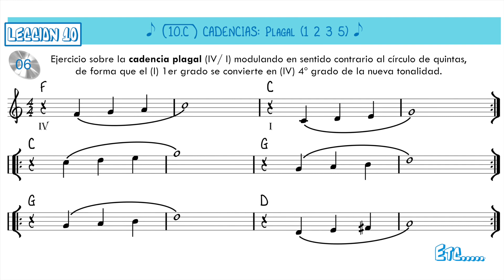Nivel Básico _ APRENDIENDO A TOCAR JAZZ, BLUES... (Vol.1) 10.C (Bb) _ Lolo García